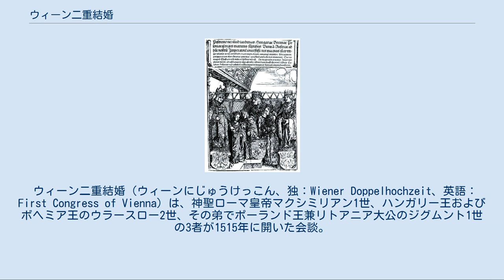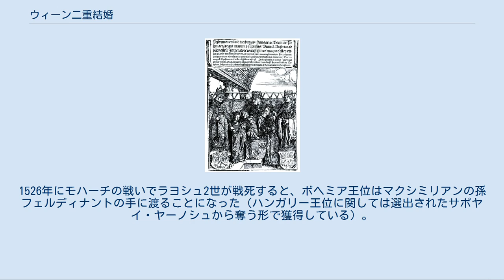ウィーン二重結婚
デューラーによる「二重結婚」を記念した木版画。
左からマクシミリアン1世、その孫娘マリア、ウラースロー2世の息子ラヨシュ、ウラースロー2世、その娘アンナ、ジグムント1世。
 ウィーン二重結婚（ウィーンにじゅうけっこん、独：Wiener Doppelhochzeit、英語：First Congress of Vienna）は、神聖ローマ皇帝マクシミリアン1世、ハンガリー王およびボヘミア王のウラースロー2世、その弟でポーランド王兼リトアニア大公のジグムント1世の3者が1515年に開いた会談。
両家の婚姻による同盟締結が結論されたが、これがハプスブルク家の興隆とヤギェウォ家の衰退を招く結果を生み、ハプスブルク君主国の誕生で中央ヨーロッパの歴史における転換点となった。
 マクシミリアン1世はハプスブルク家によるハンガリー王位及びボヘミア王位請求権をより強化する狙いから、ポーランド、リトアニア、ハンガリー、ボヘミアを統治するヤギェウォ家の統治者たちと敵対関係にあったモスクワ大公ヴァシーリー3世を支援していた。
 このためヤギェウォ家の国王兄弟は皇帝、ロシア人、アルブレヒト・フォン・ブランデンブルク（実の甥）麾下のドイツ騎士団そしてクリミア・タタールによる全方向からの一斉攻撃にさらされることになった。
1514年にロシア軍がリトアニアの重要な防衛拠点スモレンスクを陥落させると、マクシミアリアン1世は自らの中央での外交戦略を有利に運ぶ好機と見て会議の計画を始めた。
ところが今度はリトアニアとポーランドの連合軍が同年9月にオルシャの戦いでロシア側を打ち破り、戦況は膠着状態に陥った。
 会議は皇帝の領地の境界地域にあたるハンガリーのポジョニ（現在のブラチスラヴァ）で始まり、同市で待っていたマクシミリアンの代理人がウラースロー2世とジグムント1世を迎えて両者と相談のうえ、2人の王が皇帝と会見するためウィーンを訪れることが決まった。
会談では、マクシミリアンがポーランドとリトアニアの敵であるモスクワ大公国をこれ以上支援するのをやめ、また1466年の第二次トルニの和約に基づいてドイツ騎士団とポーランドの紛争を皇帝代理人を立てて調停する事が決まった。
この交換条件という形で、ハプスブルク家のハンガリー王位とボヘミア王位に対する要求は十分な成果を上げることになった。
 すなわち、ウラースロー2世の唯一の男子ラヨシュが皇帝の孫娘マリアと結婚し、マリアの兄フェルディナントがウラースロー2世の娘アンナと結婚したのである（アンナに関しては、結婚相手がフェルディナントかその兄カールのどちらとなるかこの時点では未定だった）。
アルブレヒト・デューラーの手になる木版画は、1515年7月22日に執り行われたこの二重挙式を記念して作られた。
 ウラースロー2世は翌1516年に、マクシミリアン1世も1519年にそれぞれ死没したが、皇帝の野望は結果的に実を結ぶことになった。
1526年にモハーチの戦いでラヨシュ2世が戦死すると、ボヘミア王位はマクシミリアンの孫フェルディナントの手に渡ることになった（ハンガリー王位に関しては選出されたサポヤイ・ヤーノシュから奪う形で獲得している）。